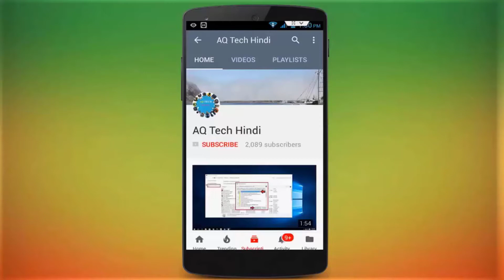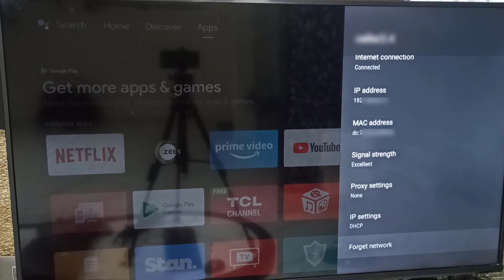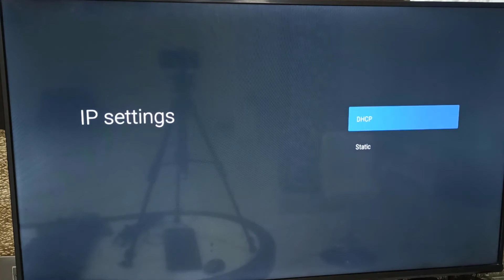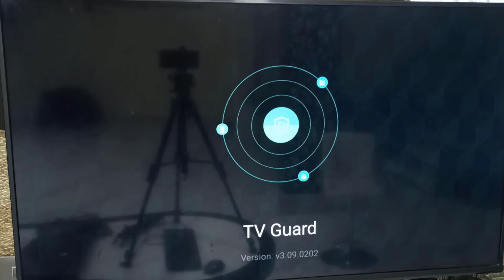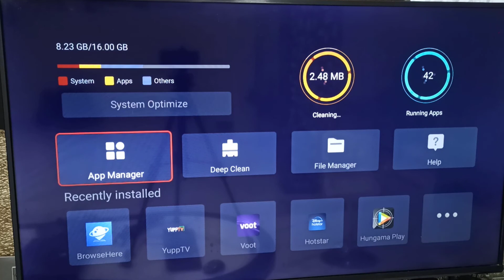How to Fix Wi-Fi Not Connecting Problem in Android Smart TV (Wifi Automatic Disconnect)